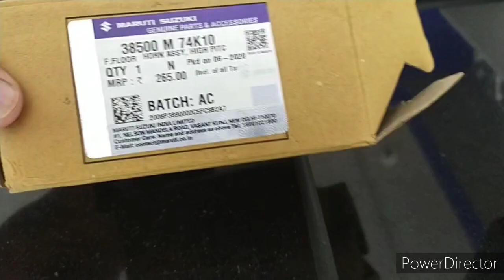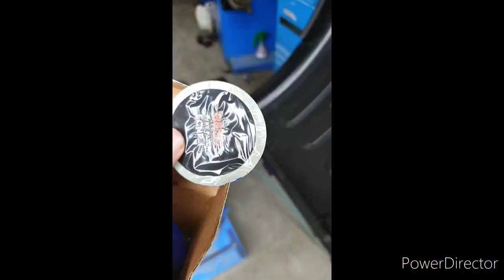maruti suzuki alto k10 install new horn and repair Tyre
this video about .my alto k10 install new horn and repair Tyre